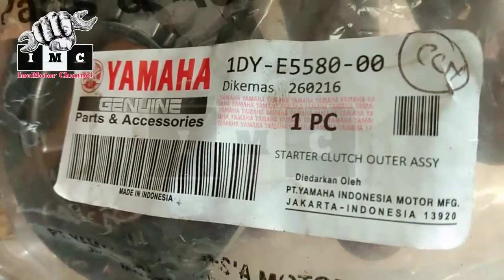Jupiter Z1, Cara Ganti Stater Cluth Outer (One Way) InoMotor Channel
Cara ganti stater cluth outer assy atau biasa kita bilang one way stater, posisinya pada magnet.

Cara penggantian stater cluth outer dan penjelasannya akan sangat membantu bagi teman teman semua, khusus bagi teman teman pemula. Semoga video ini membantu.

Stater cluth outer assy atau one way stater bisa dibilng jg cage stater. Kerusakan one way stater ini menyebabkan suara mesin kasar.

Terima kasih
InoMotor Channel